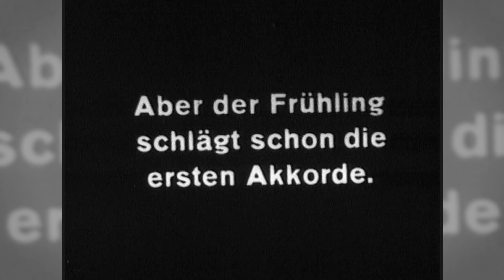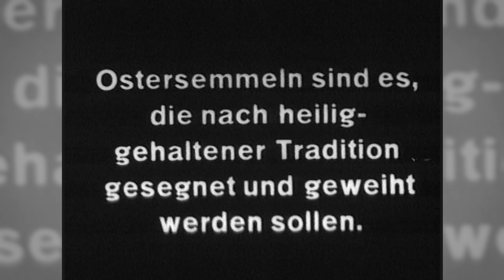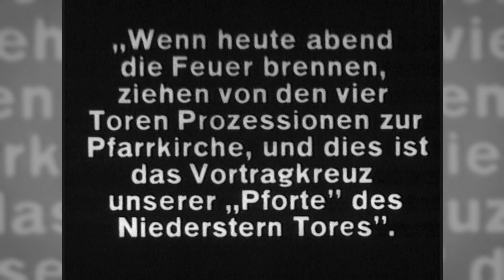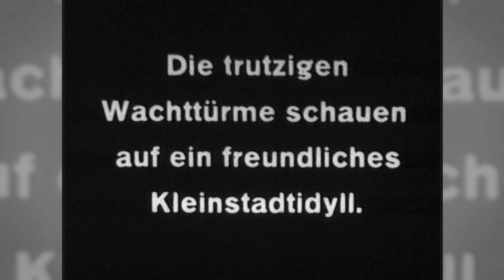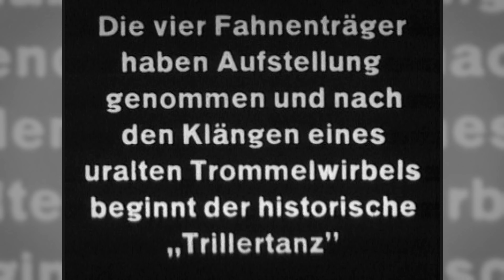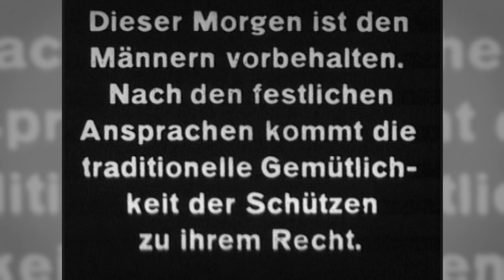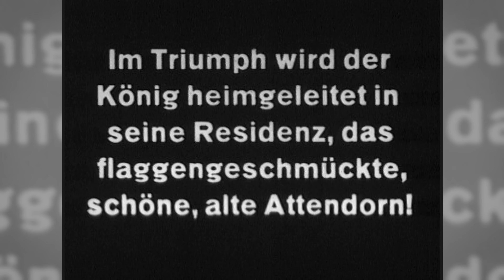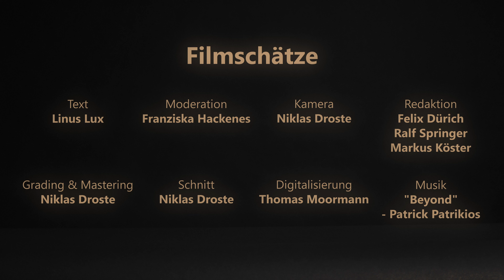Schützenfest, Ostersemmel und Trillertanz - Alte Bräuche in Attendorn 1930 | FILMSCHÄTZE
Originaltitel von 2003: Lebendige Vergangenheit - Alte Bräuche im sauerländischen Attendorn 1930

Attendorn ist eine ehemalige Hansestadt mit zahlreichen Traditionen und Sehenswürdigkeiten. Unser neuer „Filmschatz“ zeigt Materialien des Stummfilms „Alte Bräuche in Attendorn“, welche der Attendorner Schützenvikar Conrad Sander 1930 durch die Bild- und Filmzentrale Köln produzieren ließ. Diese zeigen traditionelle Oster- und Schützenfestbräuche. 2003 veröffentlichte das LWL-Medienzentrum in Kooperation mit dem Stadtarchiv Attendorn die alten Aufnahmen mit musikalischer Untermalung, sowie einem begleitenden Kommentar. In der Produktion von 2003 sind neben den Aufnahmen der traditionellen Feste zudem auch Aufnahmen historischer Orte Attendorns eingearbeitet worden.

In der Reihe „Filmschätze“ veröffentlichen wir ausgewählte Dokumentar-, Kurz- und Amateurfilme vergangener Jahrzehnte in voller Länge auf YouTube. Charakteristisch für die Filmauswahl ist, dass die „Filmschätze“ Themen aus Westfalen in den Fokus rücken, aus ihrer Entstehungszeit heraus in den Blick nehmen und ein gewisses Zeitkolorit transportieren.